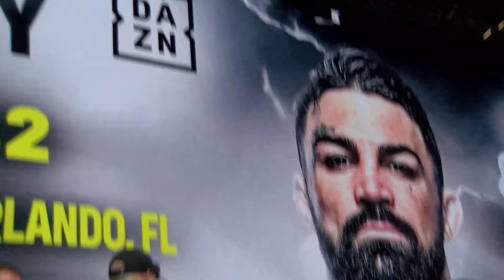Jake Paul vs Mike Perry weigh-ins, faceoffs and fight, FULL VIDEO